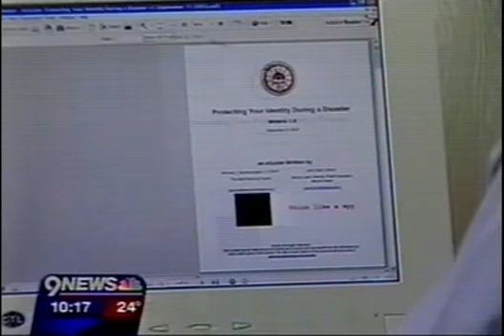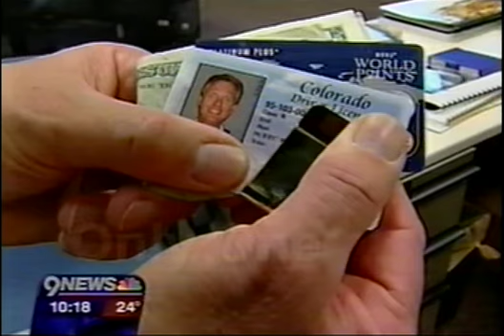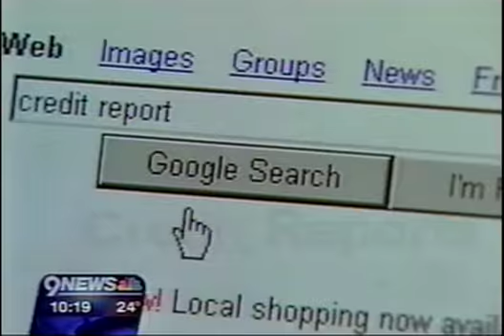Protecting Your Privacy - Channel 9.mov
John Sileo Identity Theft Expert is interviewed by Channel 9 News in Denver.
Identity Theft is on the rise and you need to know how to protect yourself so you don't become one of the 11.1 Million US Victims. Here are a few other statistics that may have you more aware of your Identity!
* The number of US victims rose 12% from 9.9 MILLION in 2008. That is a significant climb!
* 4.81 % of the US population is a victim of Identity Fraud.
* The total fraud amount in 2009 reached 54 BILLION dollars, which is up from 48 BILLION dollars in 2008.
* Consumers who monitor their accounts electronically have shorter detection times and their consumer costs are over 50% less.
* Social Security Number thefts remain the top breached data and one of the most difficult frauds to detect.
* The risk of Identity Theft through social networking has nearly doubled in the last year.
* Small Business owners suffer from Identity Fraud at one-and-a-half times the rate of all other adults.

What Can we learn from these new statistics?

To prevent identity theft, its imperative that you think critically about what you share freely over the internet and through social networking sites. What you post is permanent, public, and exploitable. Also, remember that early detection of Identity fraud is key to a swift recovery. Electronically monitor your accounts and be aware of what is on your credit report.

Identity Fraud is at its highest peak in the past 6 years. Consumer costs have lowered significantly in the past year because more and more financial institutions are absorbing the cost to limit the impact on their customers; however, those costs may be later passed on to the customers through higher fees. Some attribute this rise to the struggling economy combined with sophisticated criminals who are constantly designing new weapons of attack. Whatever the reason may be, there is no time like the present to protect and defend yourself from Identity Theft and Corporate Data Breach.